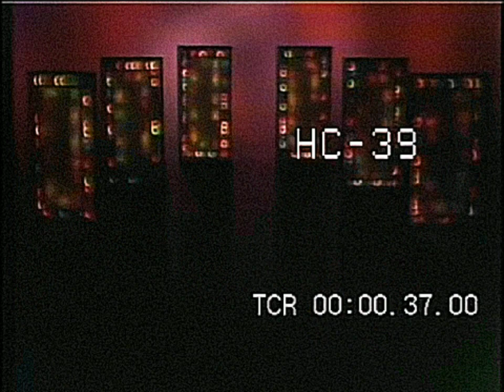Get Ready (Intro) - The Temptations ft. Kaye Stevens, George Kirby | Live on The Temptations Show